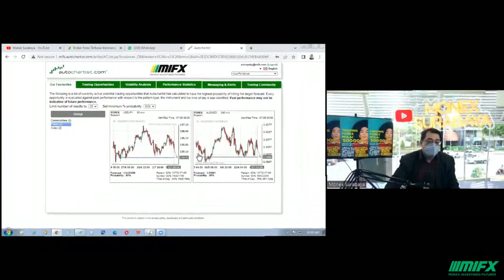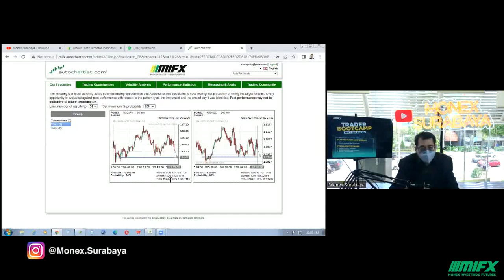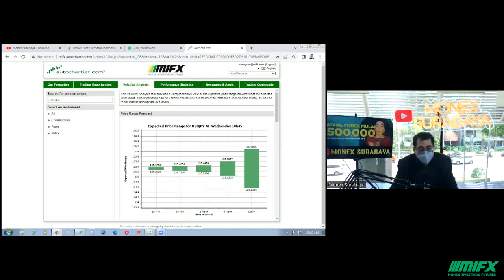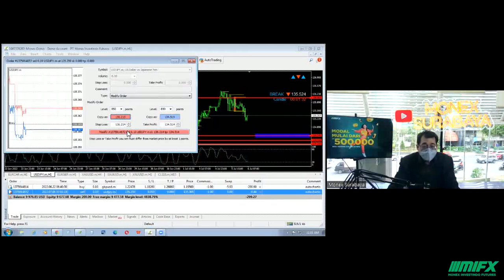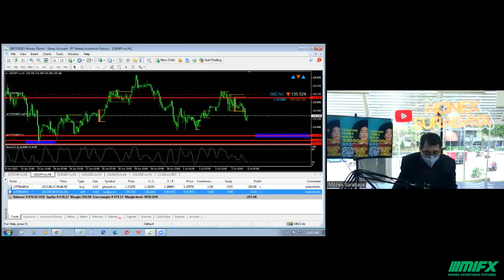TRADING ALERTS ! USDJPY TERDETEKSI PELUANG TERBARU !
Peluang Trading Autochartist di USDJPY